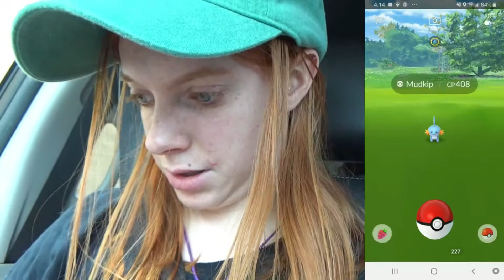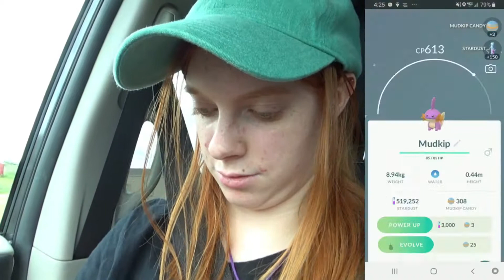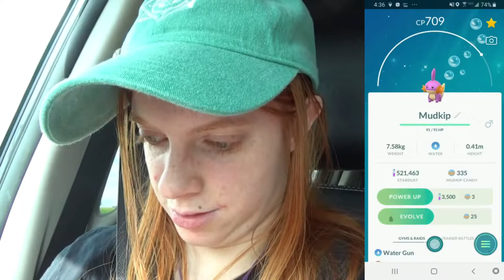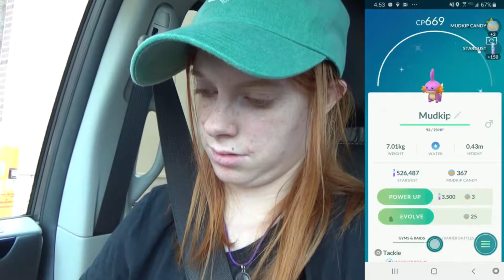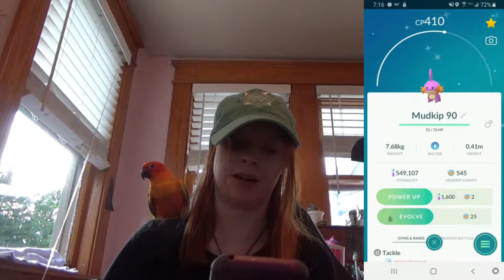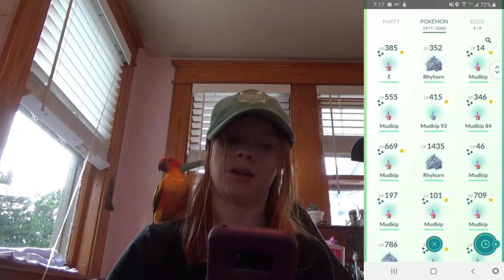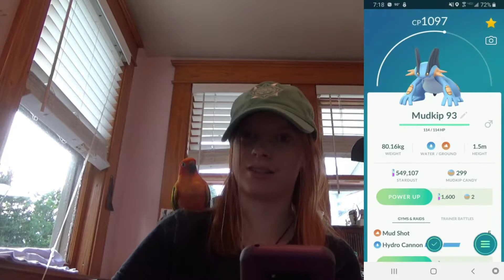July 21st- Mudkip Community Day!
July 21st was Mudkip community day! For the three hours of the event, there were TONS of Mudkips spawning. Because of it being so hot that day, we stayed in the car to enjoy the community day and our shiny mudkips!